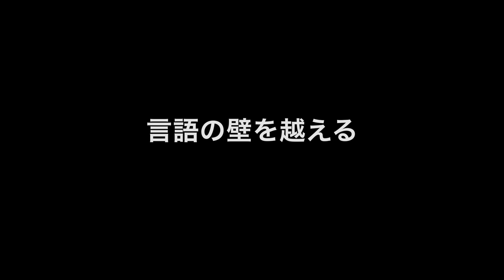外国人材介護教育VR [Normal.ver] - VR training for foreign workers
外国人材介護教育VR - VR training for foreign workers in Japan.
ジョリーグッドと大阪APSコンソーシアムらによる、外国人材向け介護教育VRのプロジェクト。

◎外国人労働者教育VR
監修：大阪APSコンソーシアム
ビジネスパートナー：菅沼グループベトナム
運営：株式会社ジョリーグッド